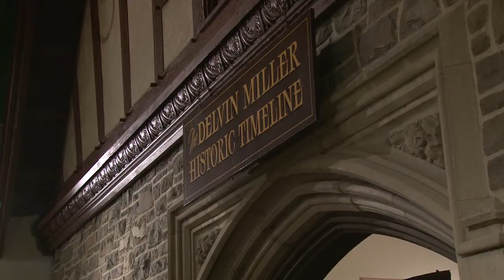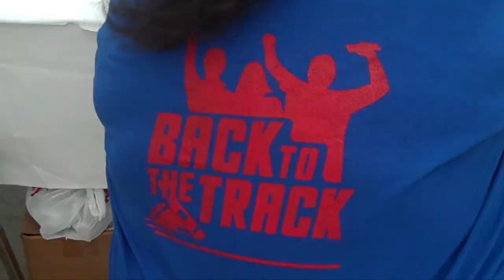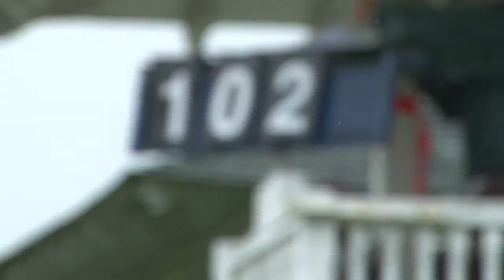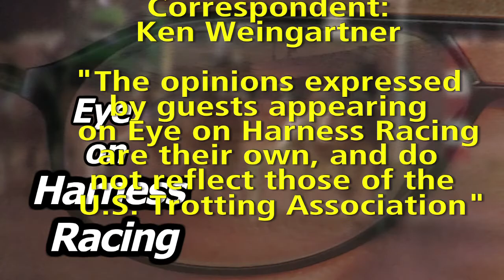2011 Eye on Harness Racing - 07-07-11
One of harness racing's greatest traditional events, the Grand Circuit race meet and the Harness Racing Hall of Fame inductions in Goshen, N.Y. form the centerpiece of Thursday's edition of "Eye on Harness Racing," the U.S. Trotting Association's weekly online video magazine.
In addition, major races from Meadowlands Racetrack and Harrah's Chester, as well as an interview with Jason Bartlett will be part of the program.